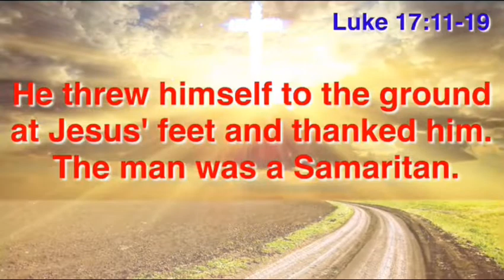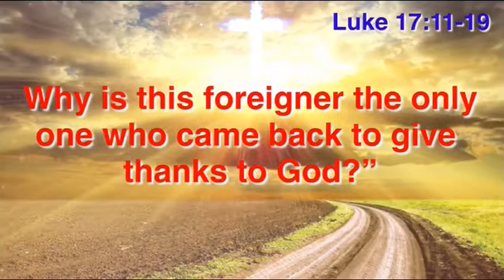Sunday 13 October 2019 | The Gospel of Luke Reading for Kids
The Gospel of Luke Reading for Kids